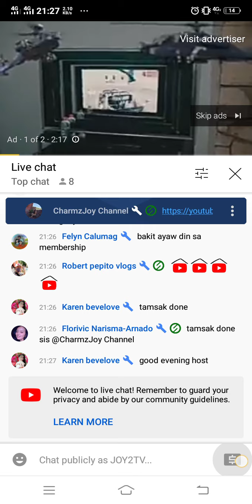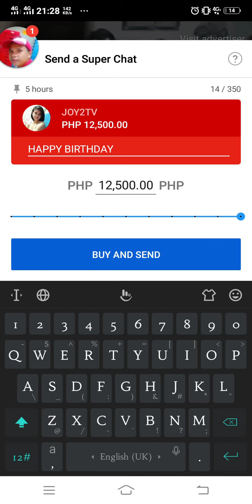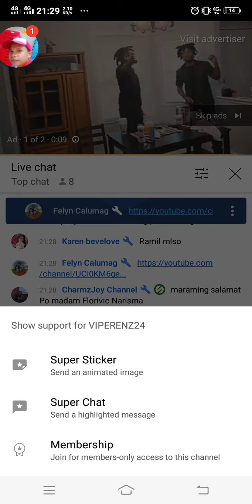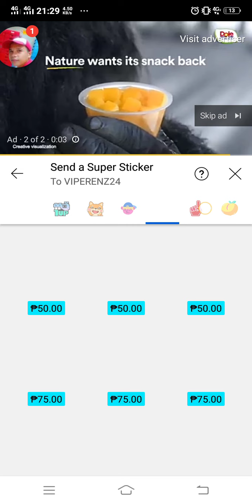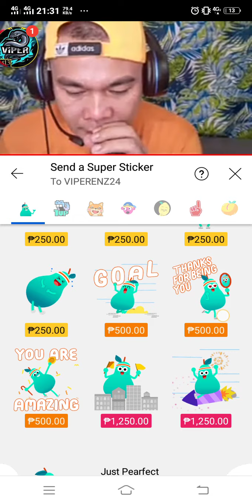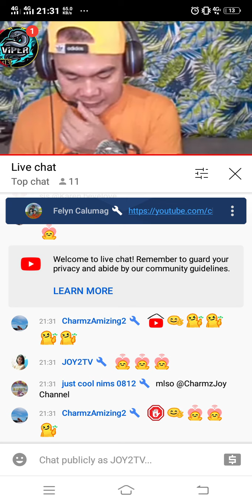Paano Magpalipad / how to send supper chat